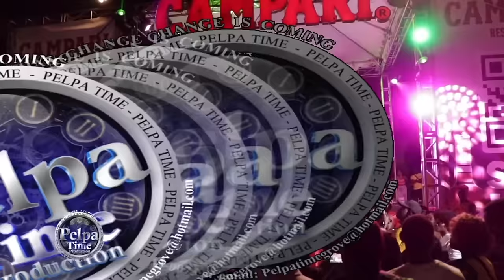SKENG, Teejay, Intence, jahvillani, Ding Dong, Govana they all came out to show Aidonia a good time